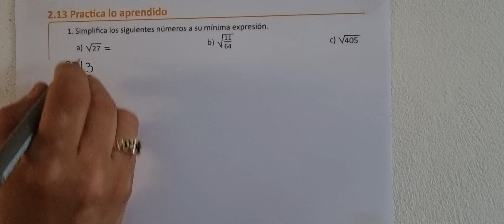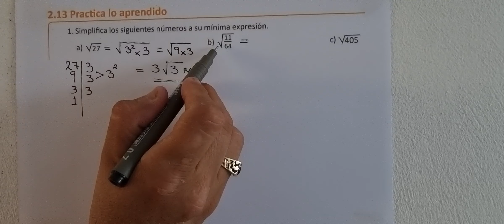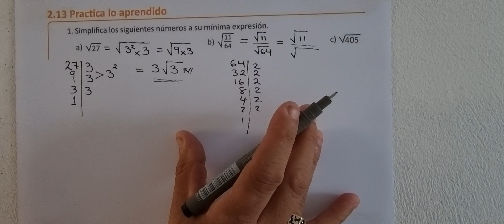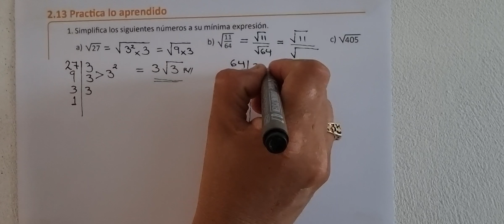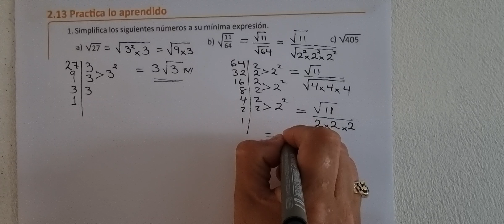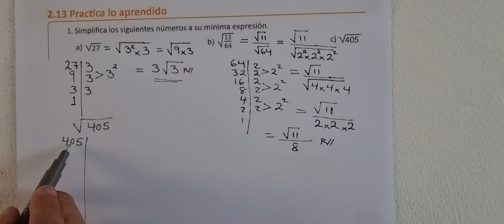2.13 Practica lo aprendido ( libro de texto numeral 1)